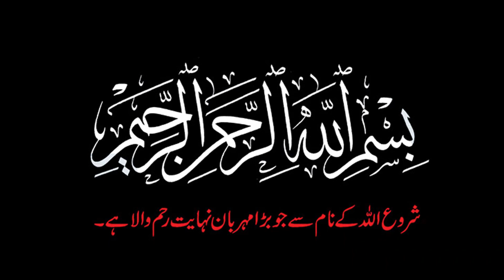Makkhi Ko Kab Or Kiyo Peda Kiya Gaya | Why and why did Allah create the fly? | Bee | Makhi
Hazrat Umar Farooq Or Rome Ka Safeer | Hazrat Umar Ka Waqia | Islamic Stories | Urdu | Moral Stories
3 Kam Kar Lo Kabi Rizq Ni Khtam Hoga | Wazifa For Rizq | Hadees Shraif | Qurani Wazifa
1965 Ki Jung ma Allah ki Madad | 1965 Pakistan India War | War Documentary | Pakistan Defence Day
7 Most Populated Countries In The World | World Population Growth In 2021 | Urdu | Facts | Haq Sach
Nabi Pak (PBUH) Ka Name Be Wuzu Nahi Lo Ga | Urdu\ Hindi | Islamic Story | Moral Stories | Haq Sach
Jab Ek Shakhs Ne Lash ke Sath zina Kiya | Murda Aurat Sa Zina | Moral Story | Haq Sach | Rape Case
How Eating Too Much Mangoes Can Harm Your Body | Side Effects Of Mangoes | Urdu\Hindi | Haq Sach
Mystery Of Zam Zam Water | Abe Zam Zam Ki Haqeeqat | Zam Zam Well | Miracles Of Zam Zam | Haq Sach
Science Behind Sleep | How Sleep Comes | Raat Ko Neend Kasy Aati Hai | Night terrors | Haq Sach
Machli Khanay Ka Bad Doodh Pina | Can We Drink Milk After Eating Fish | Doodh | Fish | Milk | Machli
Benefits Of Beard According To Science | Why Men Should Have A Beard | Islam and science | Haq Sach
Qabar Ki Pehli Raat Kia Hota Hai | Frist Night Of Grave | Qabar | Grave | Qabristan | Graveyard qabr
Raat Ko Neend Kyu Nhi Ati | Rat Ko Pani Pina | Hazrat Ali as | Drinking Water At Night | Haq Sach

Moral stories, Islamic stories, Islamic events, prophet stories, urdu Khani, stories In Urdu, Voice of zaryab hassan, sabaq amoz khanian,